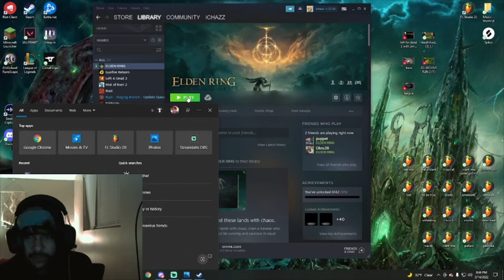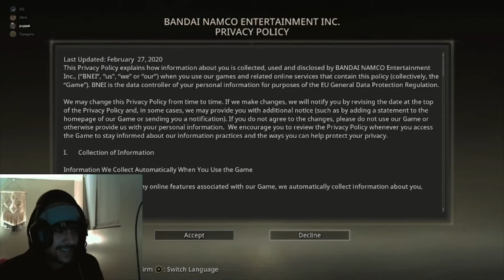Conforming To the Elden Ring Craze! My First Play!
I had heard too many positive things about this game to not give it a try myself :) Having played  it enough now, I really wish I didn't wait as long as I did to play  it.  I had played souls games in the past but it really seems like they hit the nail on the head with Elden Ring!  Ty!